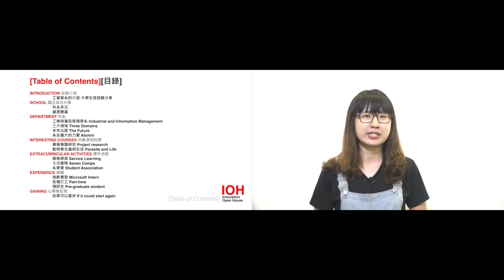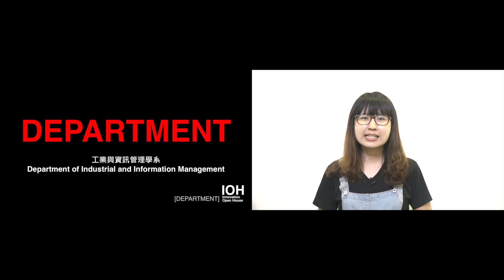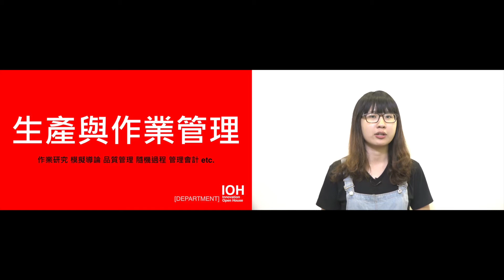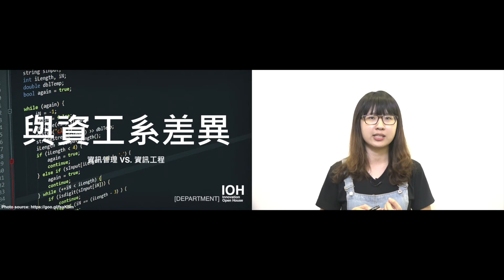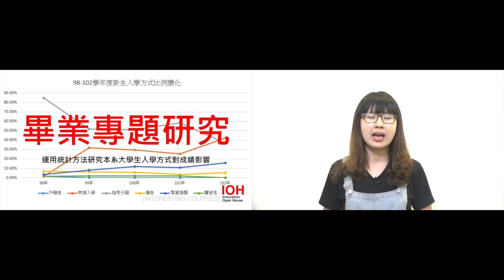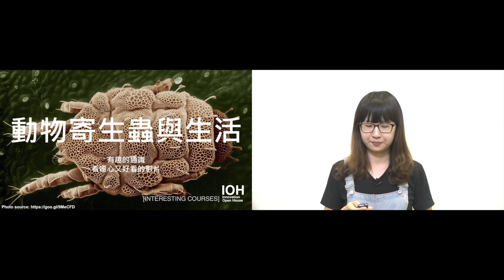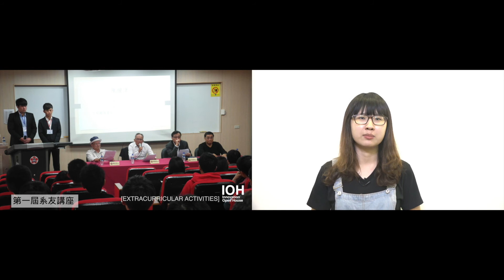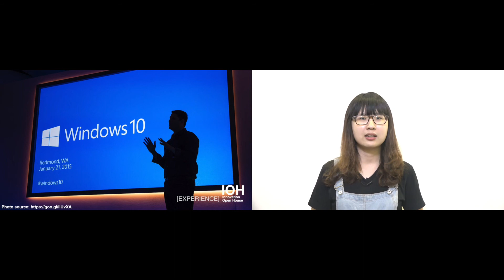【成大工資管系】全台唯一結合工業知識、資訊科技、管理學的系所~講者許欣穎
00:00 章節目錄
00:43 自我介紹
01:07 學校
02:24 科系
10:42 印象深刻的課程
12:24 課外活動
21:46 經驗
25:00 心得與收穫

工業與資訊管理，像是培育一個Ｔ型人才的科系，橫跨工業知識、資訊科技、管理科學三方面領域，再針對自己有興趣的專業縱向深入學習，培養更多元的視野。講座中將介紹台灣首創融合工管和資管－成大工資管系的特色、課程等，分享自身在營隊、系學會、服務學習等活動經驗，以及對大學三年來的反思。